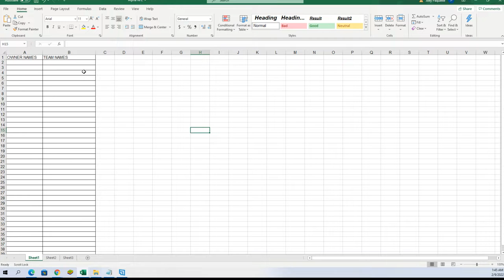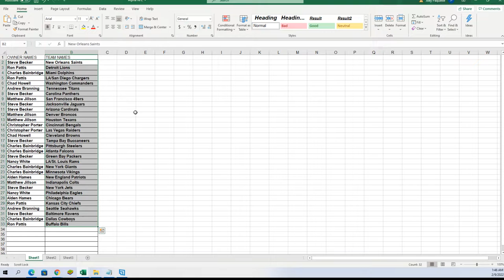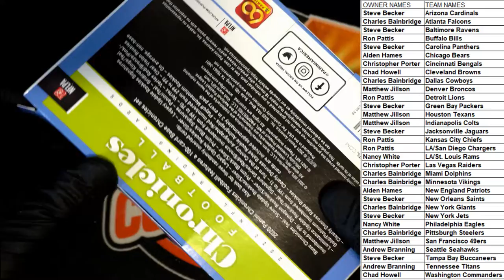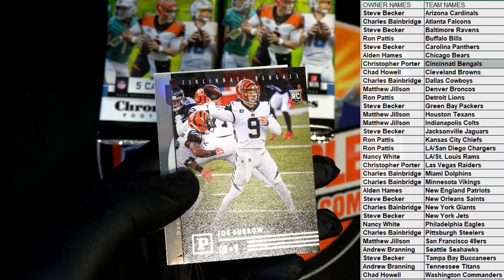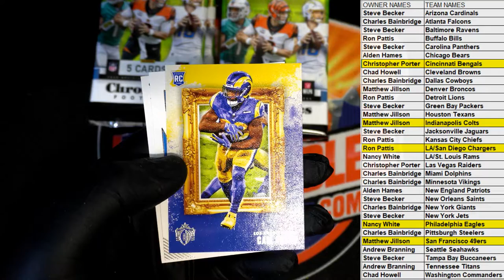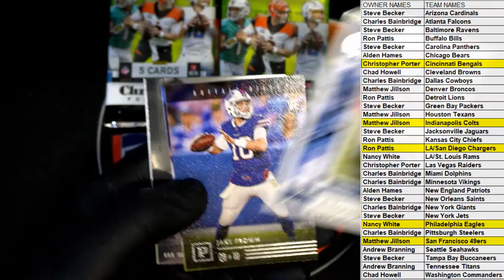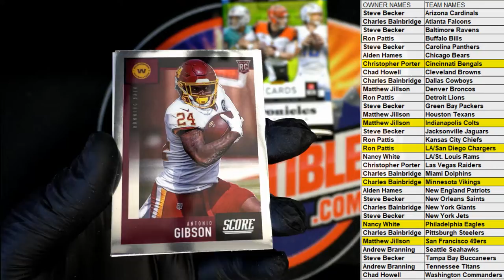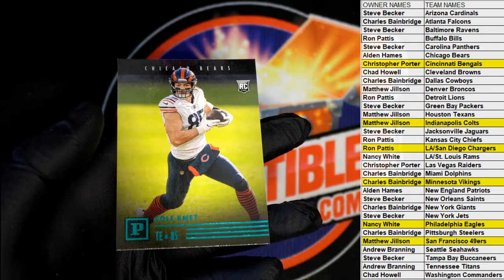2020 Panini Chronicles Football Mega Box ID 20CHRONMEGDIV801